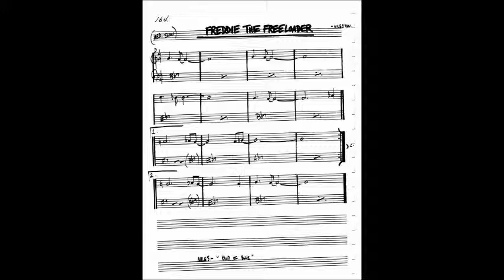Vibraphone cover of Freddie Freeloader by Miles Davis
Vibraphone, Guitar and Bass version of
Freddie Freeloader by Miles Davis